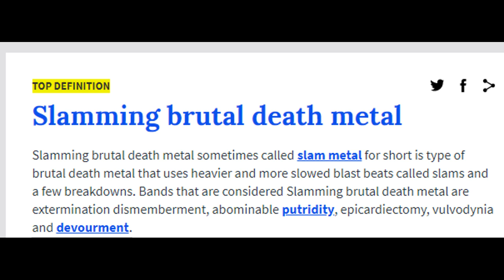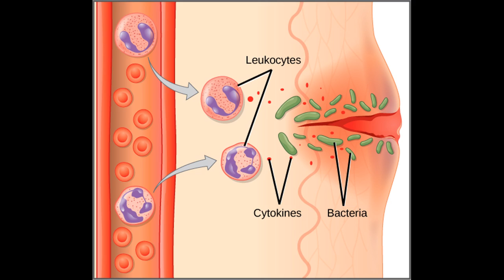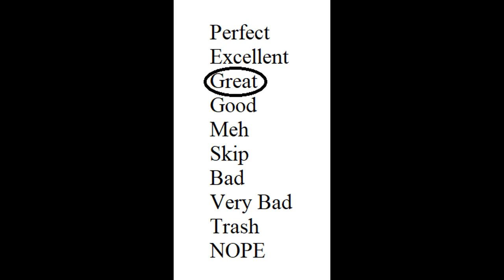Quick Album Reviews: The Lump "Scratched To The Bone"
Song Featured: THE LUMP - GELATINOUS SKIN (FT. MARC MULLIN OF COLPOCLEISIS)

Band: The Lump
Year: 2019
Country: France
Genre: Slamming/Brutal Death Metal
Favorite Tracked: Scratched to the Bone
Album Cover: Good